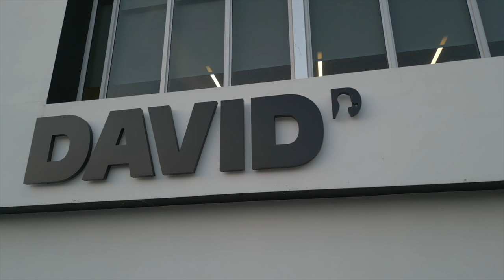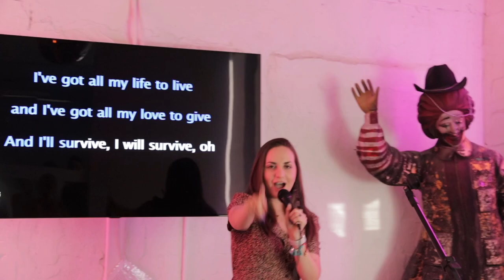After Hours at DAVID Miami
DOOF DAYS! Season 5. Episode 30. May 19th, 2023.

Step into the spotlight as we turn up the volume and hit the high notes at Karaoke Night at DAVID Miami! 🎤 Join the fun and laughter as coworkers transform into rockstars and divas, showcasing their hidden talents and letting loose after a day of creativity. From epic solos to group sing-alongs, witness the vibrant energy and camaraderie that fills the room.

Thanks for the description, ChatGPT.